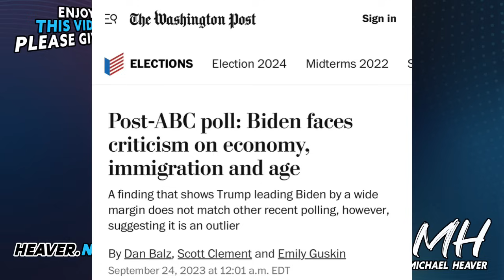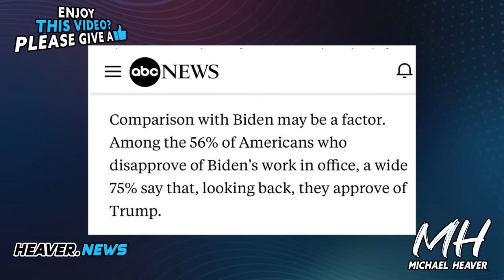Explosive American Poll UPSETS Entire Establishment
"Troubles for Biden not just his age in reelection campaign: POLL. The president's job approval rating is 19 points underwater...Trump, for his part, has improved in retrospect." ABC News